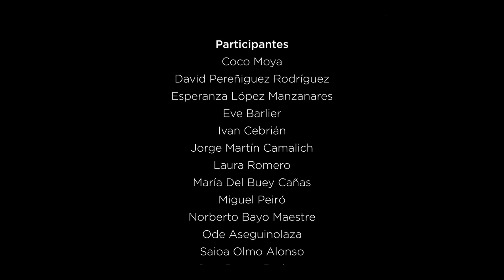Collective Practices of Uncertainty (Teaser), 2022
‘Collective Practices for Uncertainty’
A micro-documentary 15.30 mins
Language: Spanish with English Subtitles

‘Collective Practices for Uncertainty’ is a micro-documentary to share what happens when you put artists, experimental composers, and particle physicists together.

This unlikely three-day encounter, led and designed by Rebecca Collins, sought to foster intellectual companionship, share performative tactics, and uncover the potential poetics and emotional forces found in the tiniest (and invisible) components of our Universe.

Interviews and live footage give insight into how participants investigated, via somatic and sensorial means, the mathematical, philosophical, ontological, and epistemological implications of the unknown.

The micro-documentary forms part of a larger research project, ‘Parametres for Understanding Uncertainty: Creative Practice and Sonic Detection as Strategies for Scientific Outreach’ awarded to Rebecca Collins by the Royal Society of Edinburgh (ID.1897), hosted by the Institute of Theoretical Physics UAM-CSIC (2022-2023).

Acknowledgements:

Principal Artist Investigator
Rebecca Collins

Scientific Collaborator
David G. Cerdeño

Uncertain Team
Miguel Álvarez-Fernández
Idoia Zabaleta (AZALA)

Filming, Editing, and Montage
Jesús Nicolás Riva

Music
Mario Carro ‘Uncertainty’ 2022

Participants
Coco Moya
David Pereñigues Rodríguez
Esperanza López Manzanares
Eve Barlier
Ivan Cebrián
Jorge Martín Camalich
Laura Romero
María del Buey Cañas
Miguel Peiró
Norberto Bayo Maestre
Ode Aseguinolaza
Saioa Olmo Alonso
Sara Porras Bedmar
Silvia Zayas
Susana Jiménez Carmona

Special Mention
Laura Marcos Mateos